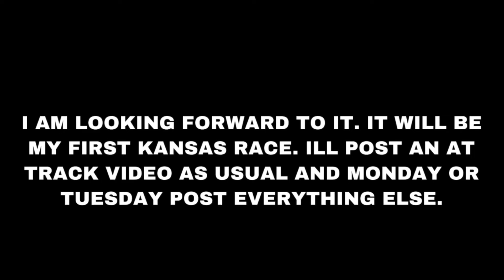Late night announcement: I’m going to the cup race at Kansas!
This will be my first ever Kansas race. There is some weather expected so the race may start late but hey I’m still excited.